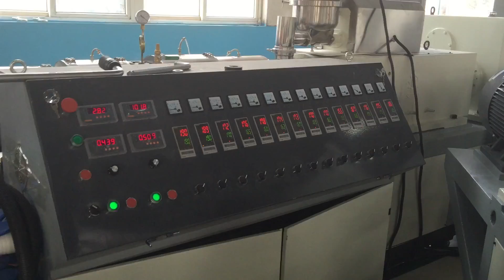WPC pvc foamed board making machine (3mm)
this machine can be used to make the wpc pvc foamed board width 1220mm, thickness from 3mm-40mm
if you are interested in this line.

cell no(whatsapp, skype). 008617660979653